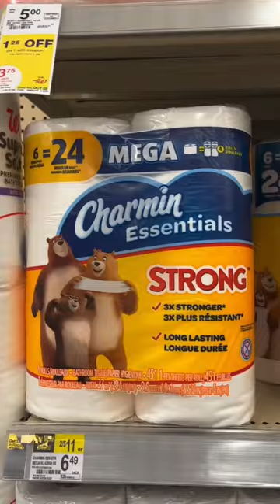Walgreens Scott Toilet Paper